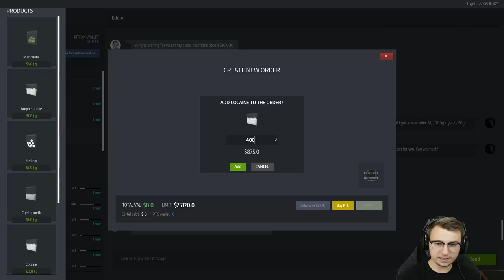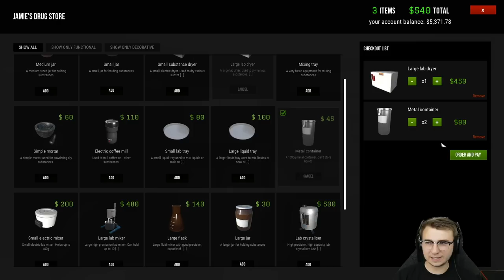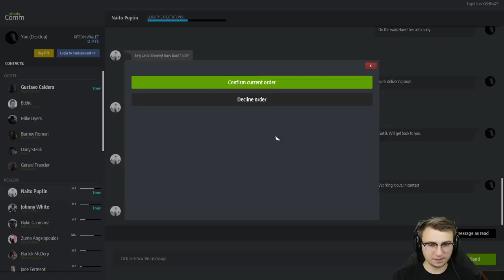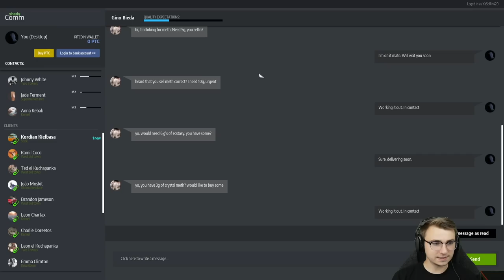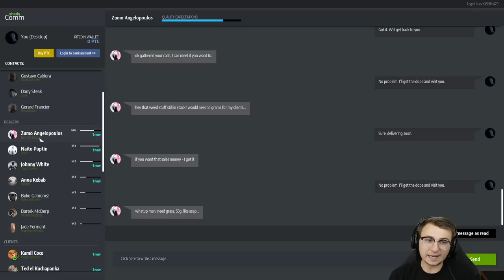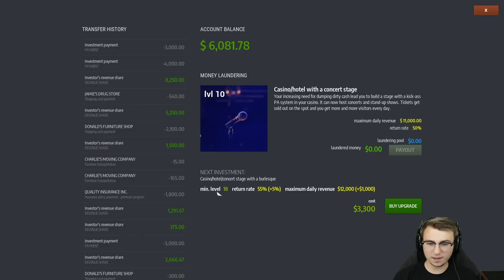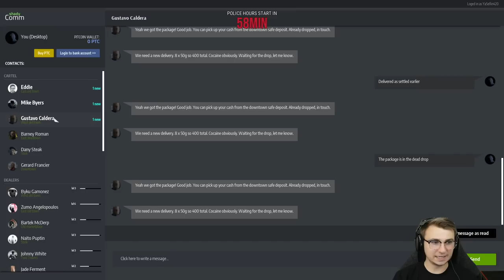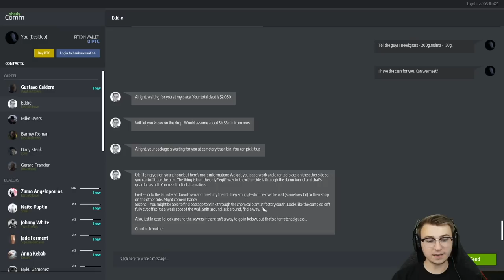Drug Dealer Simulator - Ep. 16 - Expanding The Empire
Have you ever thought about expanding your own crime empire, without the legal and moral consequences? Now you'll finally be able to crawl into the dark alleys of the drug dealing business!